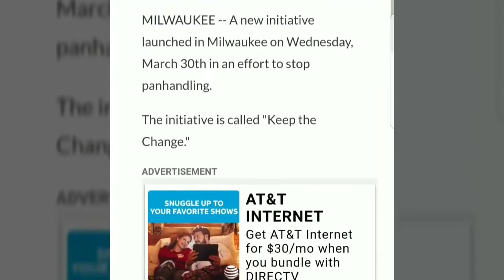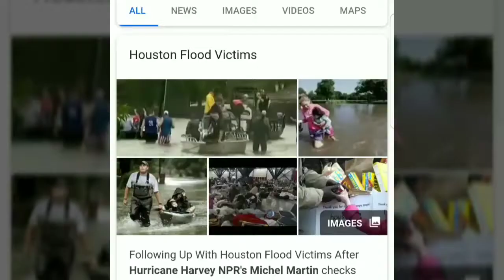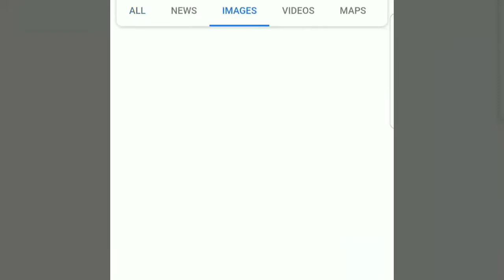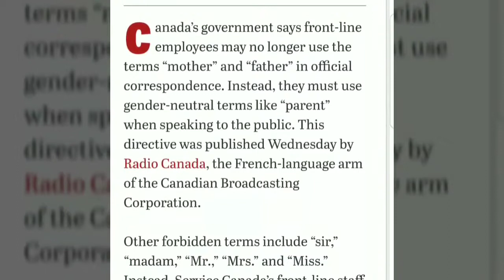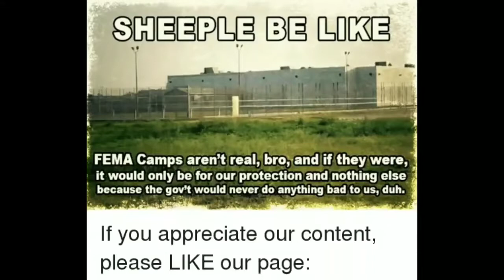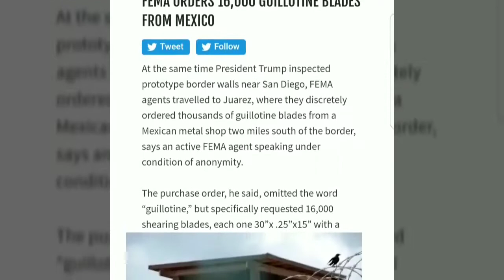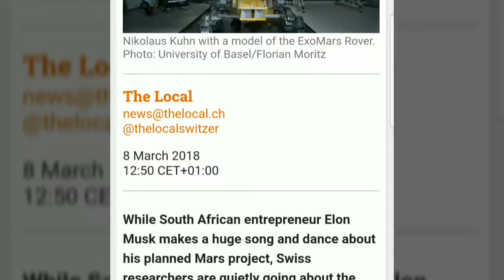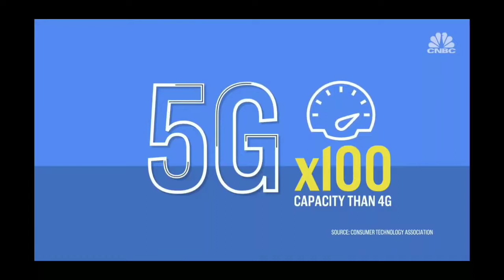5g & FEMA Both Ramping Up & Get Ready To Resist All Evil 2018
FEMA Ramped Up 2018 & 🚨ShareThisVideo